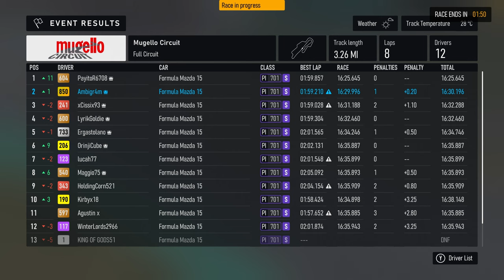PHENOMENAL RACE!! - Formula Mazda Spec Series - Forza Motorsport 1440p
This was another amazing race! We were pretty much Wheel-to-Wheel throughout this one!

My Rig:
2 x Western Digital WD_BLACK 2TB SN770 NVMe Internal Gaming SSD Solid State Drive - Gen4 PCIe

Monitors:
2 x LG 24GN600-B Ultragear Gaming Monitor 23.8” FHD (1920 x 1080) IPS Display